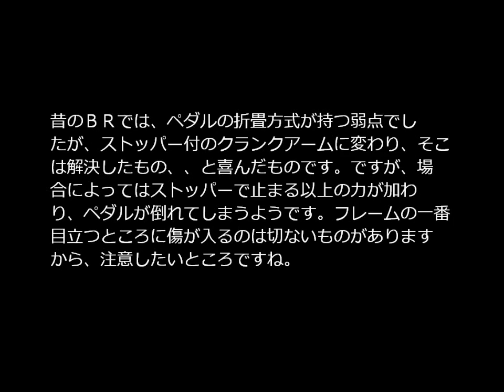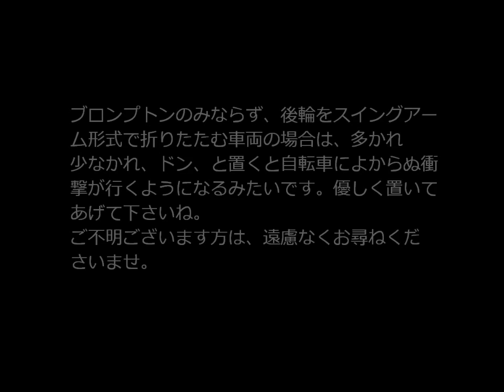ブロンプトン持ち運びの注意点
メーカーさんの説明書には触れられていない、ＢＲ運用時の注意点を実演いたしました。まさか、、、という実例に立脚したものです。ここに注意してどんどん折り畳んで持ち運びましょう！